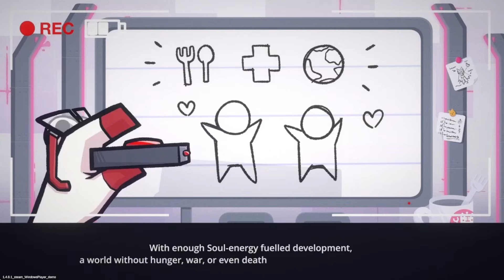The Land Beneath Us 30 Minute Gameplay Demo PC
The Land Beneath Us: A turn-based rogue-lite dungeon crawler rooted in Welsh mythology. Unleash skill combos and wield stylish weaponry in Annwn's Underworld. Conquer the Seven Lords, save The Creator, and retrieve vital Soul-Tech.